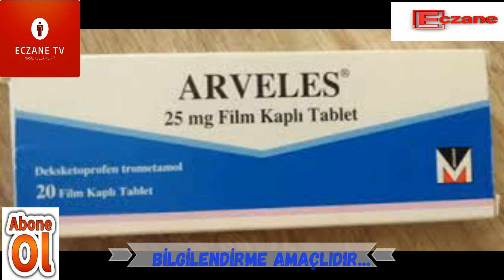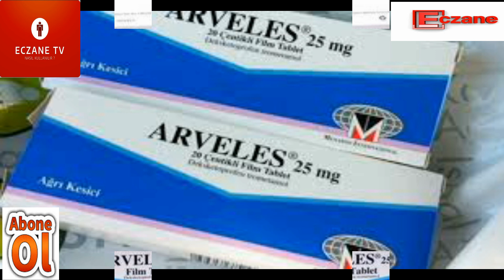Arveles Tablet Nedir ve Ne İçin Kullanılır...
Arveles, etken maddesi deksketoprofen olan NSAİİ grubu bir ağrı kesicidir. Tablet ve ampul formları vardır. Tablet formu, osteoartrit, romatoid artrit ve ankilozan spondilit gibi kas-iskelet sistemi ağrıları, adet ağrısı, diş ağrısı gibi kısa süreli ağrıların tedavisinde kullanılır.